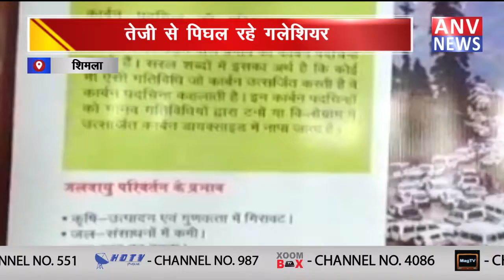ग्लेशियर पर मंडरा रहा बड़ा खतरा || ANV NEWS SHIMLA - HIMACHAL